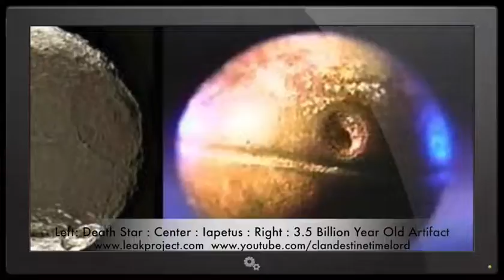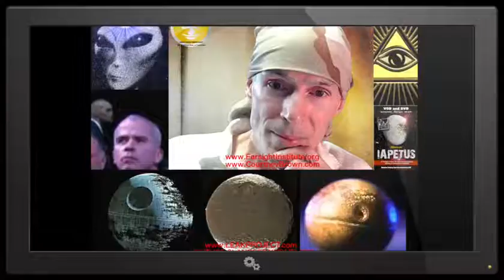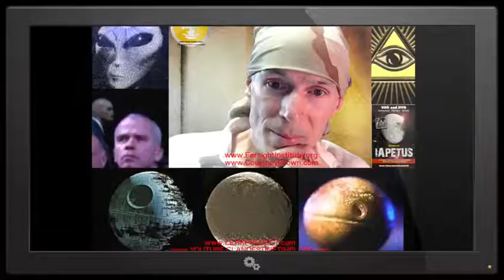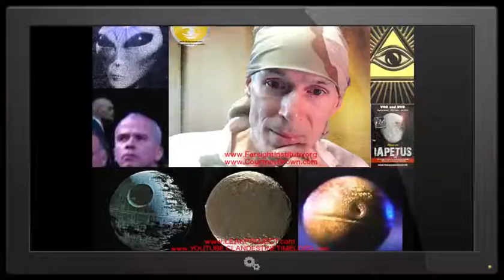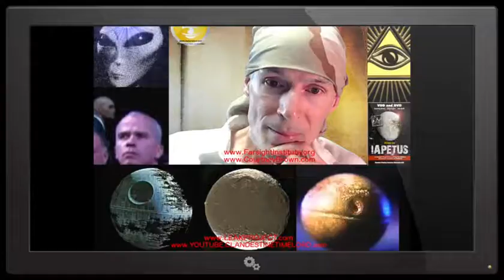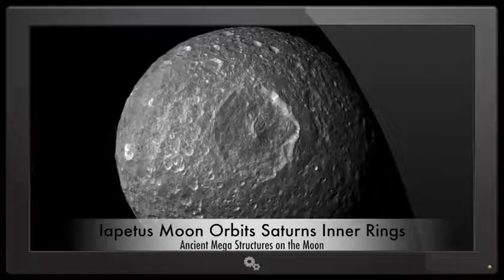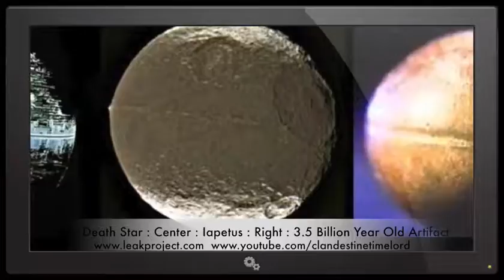Aliens on the Moon of Saturn, "Iapetus", The Real Death Star Dr Courtney Brown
Dr Courtney Brown, founder of the Farsight Institute works with a team of elite Remote Viewers.  Dr Brown himself is an expert at remote viewing and in this over hour and a half interview, we will be discussing Superstructures and the Aliens that built them on Iapetus. A Moon that orbits the Outer Rings of Saturn.  The information Dr Brown and his team uncover is nothing short of astonishing.  Who knew hundreds of thousands of years ago Beautiful resorts were built across the solar system for the select aristocratic class to enjoy.